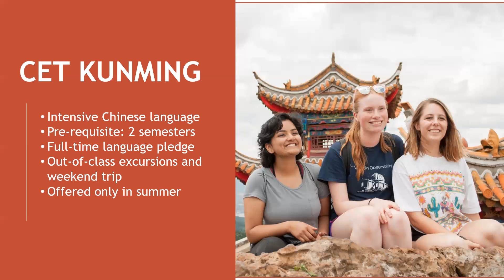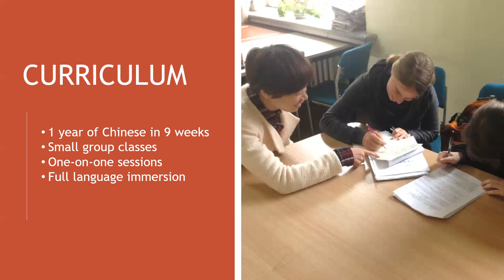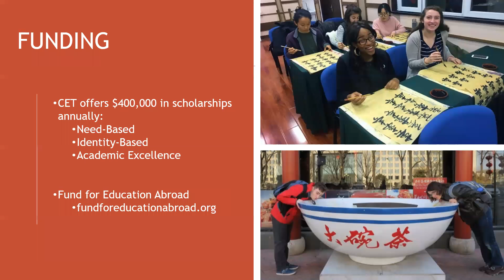CET Kunming: Mini Info Session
Learn more about the CET Kunming: Summer Intensive Chinese Language in Kunming program.